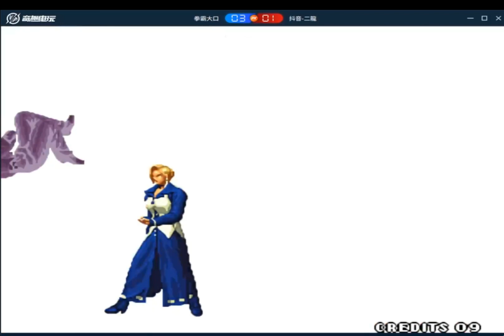KoF 98 ( Random Selection ) - Dakou (大口) Vs Er Long (二龍) // 抢 5